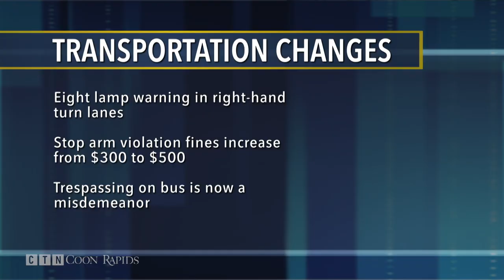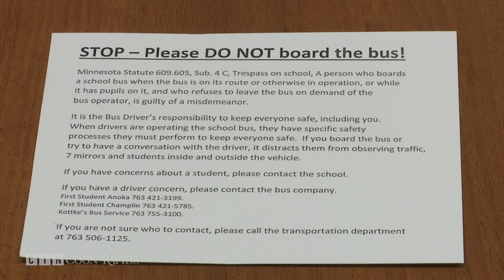New School Year Brings Transportation Changes in District 11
Classes have started once again for students here in the Anoka-Hennepin School District, and with the new year comes new changes, especially on the roadways.

"Kids are the most precious cargo anybody will ever transport and we want to take good care of them and have folks respect that and help us with that," says Keith Paulson, Anoka-Hennepin Transportation Director.

This week, 36,000 students went back to school in District 11 and drivers may notice some changes as the school buses hit the roads.

Legislative changes now allow buses to use the eight lamp warning lights when buses pull over in right-hand turn lanes, which happens over 80 times a day in the district.

Stop arm violation fees jump from $300 to $500 and anyone found in violation of trespassing on a school bus will now face criminal charges.

"When we take kids on the bus, we protect them from whatever is going on, including people we don't know who may be boarding the bus. Now we have a law that backs that up, so if it happens, the police can get involved and cite an immediate misdemeanor for them to board the bus," says Paulson.

Last year, the district had five instances of parents boarding school buses despite the drivers insistance that they do not.

Paulson also says there is at least one stop arm violation per day within the district.

"We don't want anyone to get a fine or break the law, but if this is a deterrent than this is a good thing," says Paulson.

In addition to these changes, Paulson is looking to change transportation policy to ensure the safety of students with special needs whose guardians do not appear to be home at the time of drop off.